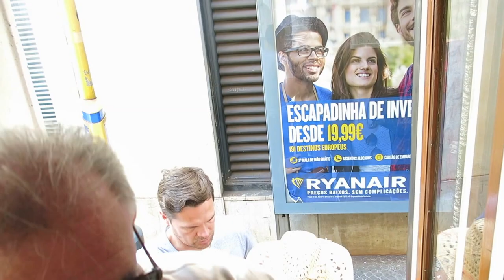cable car 28 Lisbon, Portugal